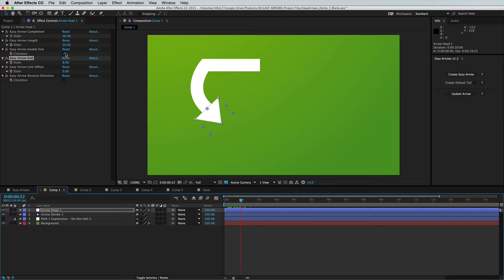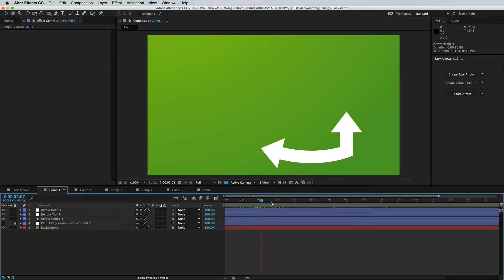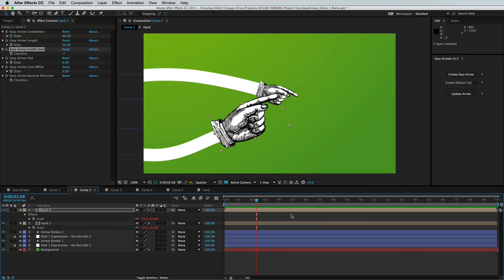Easy Arrows v1.2 What's New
New in v1.2: New effect controls to lock and control the end point of your stroke. Can now Update Easy Arrow with Default Tail after script has been run. Fixed bug when using Undo. Fixed arrow glitch when taking sharp turns.